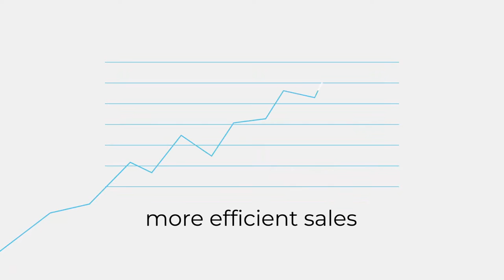Peter Duffy: How to Make the Automotive Customer Salivate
Peter Duffy: How to Make an Automotive Customer Salivate

Inventory, inventory, inventory. Join us with Peter Duffy, Founder/CEO of Dealer Image Pro™, a  for all things inventory imaging. As we head into the holiday season and a continuously unknown economic atmosphere, we need to put on our ‘A’ game. There is no room for a bad presentation. With professional photo, video & 360 software, Dealer Image Pro helps hundreds of dealers take their merchandising in-house by offering the equipment, unlimited training, and professional editing, and quality.

Join us to see how you can make the automotive customer salivate.

Automotive News Links:
📌🗞️Takata/Stellantis

Vendor Partners
👓Foureyes.io
🚙FIXEDOPS DIGITAL.
🎥Covideo.
📞Calldrip.
📱RunMyLease.

📞 Connect:
Peter Duffy

⏰ Highlights:
00:00 Introduction
06:00 Automotive News
37:13 Blog Post of the Week
45:00 Welcome, Peter Duffy
1:01:00 The Biggest Bottleneck of Your Website
1:27:00 Next Five Years

Thank you for tuning in, and as usual, we will TALK later!